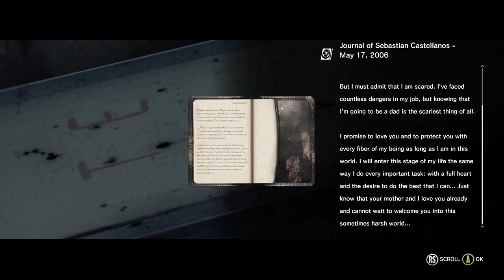lets play - the evil within part 17